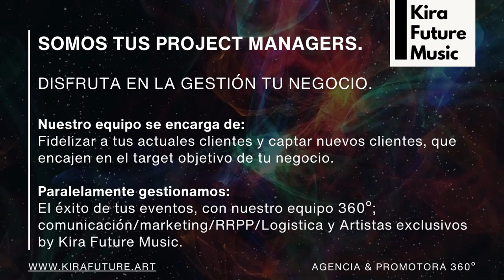Kirafuturemusic ¿Quienes somos? - Music by#Dobmusic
SOMOS TUS PROJECT MANAGERS.

DISFRUTA en LA GESTIón TU NEGOCIO.

Nuestro equipo se encarga de:
Fidelizar a tus actuales clientes y captar nuevos clientes, que encajen en el target objetivo de tu negocio.

Paralelamente gestionamos:
El éxito de tus eventos, con nuestro equipo 360º; comunicación/marketing/RRPP/Logistica y Artistas exclusivos by Kira Future Music.

DISEÑO WEB
DISEÑO GRO

Marketing y comunicación digital, social media y prensa

Relaciones públicas
RRPP door to door
GESTIÓN DE DATOS / CRM

E.MAIL MARKETING
VIDEO MARKETING

Management y logísticarópia de eventos próipios y de terceros
Tematización y decoración exclusiva
Transcripción